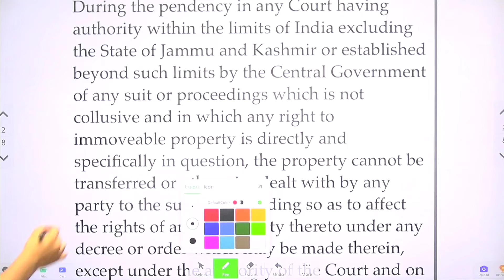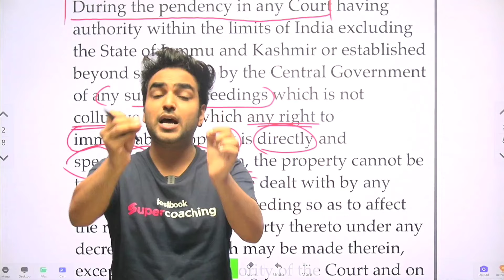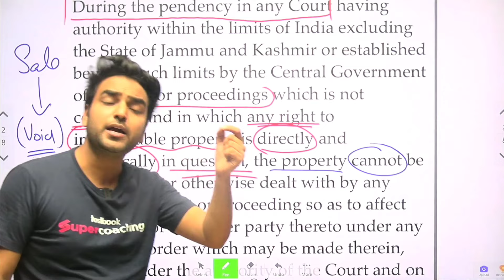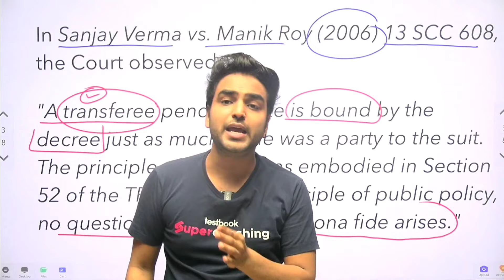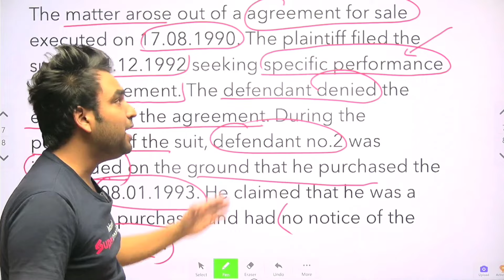विवादित संपत्ति को कोर्ट केस के बीच में बेचने के लिए आ गया नया कानून ! 2024 New Law | Supreme Court